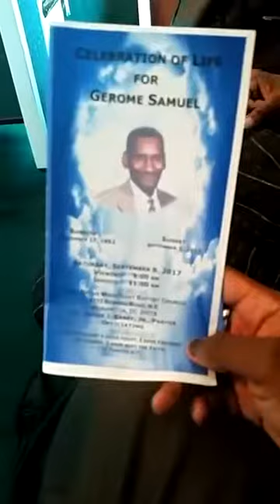Deacon George Samuel homegoing celebration traveling home